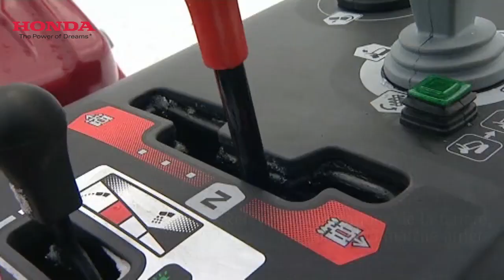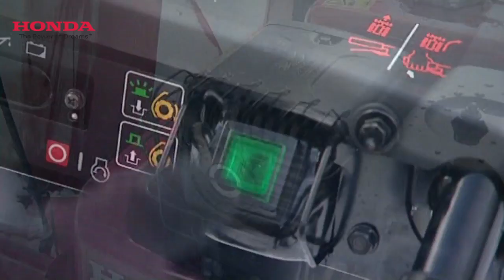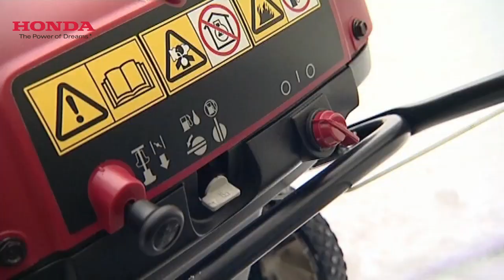HONDA - Fraises à neige